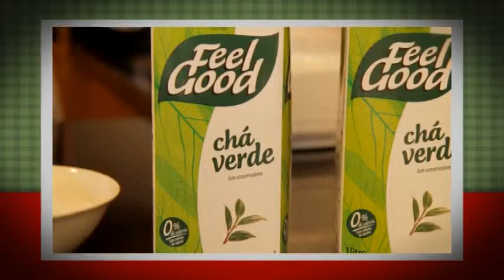BISTRÔ DO SABOR - GELATINA DE CHÁ VERDE